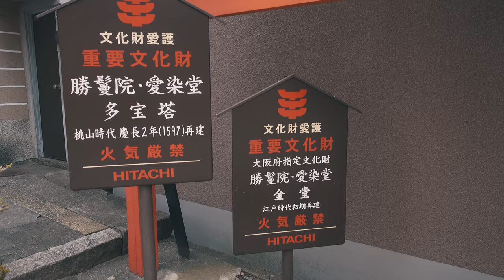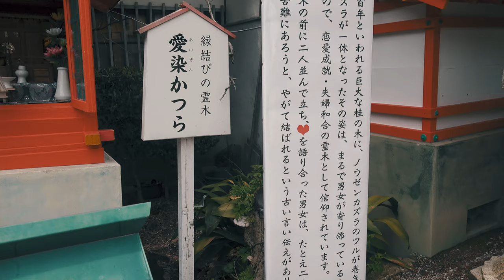【PILOTFLY TRAVELER×SONY RX100M5】大阪・愛染堂勝鬘院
PILOTFLY TRAVELER×SONY RX100M5を使い撮影、以前訪れた大阪市天王寺区にある愛染堂勝鬘院(あいぜんどうしょうまんいん)の動画をアップいたしました。
「愛染さん」と呼ばれる愛染堂勝鬘院は縁結び・良縁成就・商売繁盛として知られるパワースポット。境内はさほど大きくはありませんが、映画「愛染かつら」のモデルとなった縁結びの霊木が鎮座されるなど、隠れたスポットとなっているようです。

I uploaded the video of Aizen Shoumaninn in Tennoji Ward, Osaka, which I shot using PILOTFLY TRAVELER x SONY RX100M5.Aizen Shoumaninn, called "Aizen-san", is a power spot known for its good luck, good luck and successful business. The precincts aren't that big, but it seems to be a hidden spot, as the matchmaking sacred tree that became the model for the movie "Aizen Katsura" is seated.